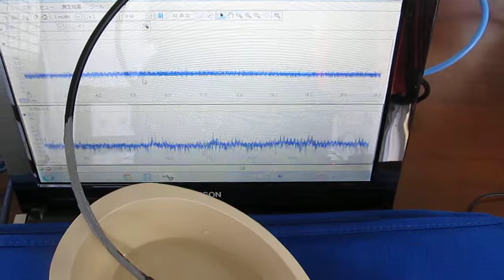超音波実験 Ultrasonic experiment （樹脂容器）